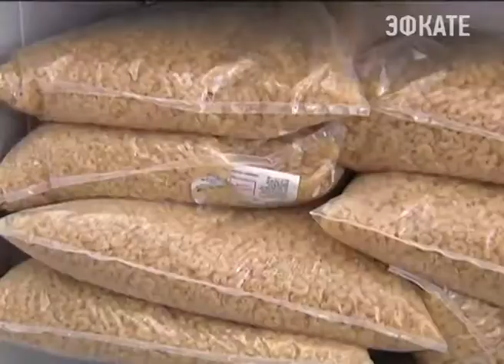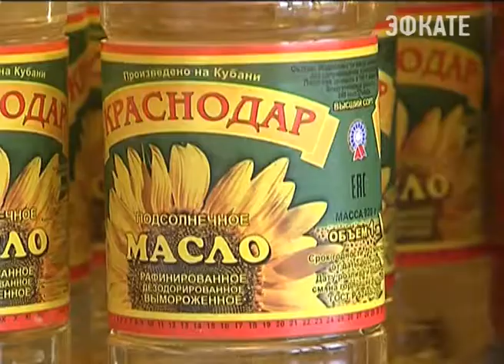Рабочий день руководитель региона провел в Анапе. Новости Сочи Эфкате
На прилавках рынков и магазинов края должно быть больше 90 -та процентов местной продукции. Такую задачу поставил сегодня Вениамин Кондратьев. Он побывал в магазинах и здравницах курорта, а после провел совещание.
Сочи. Новости.
Телеканал Эфкате.